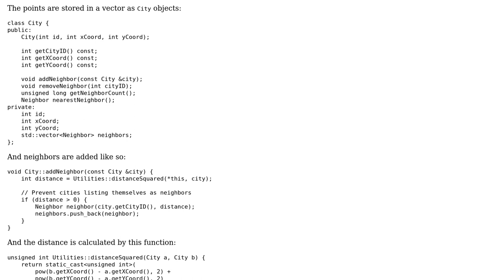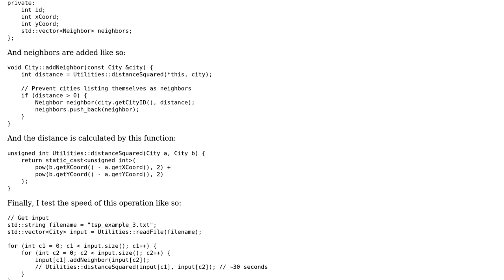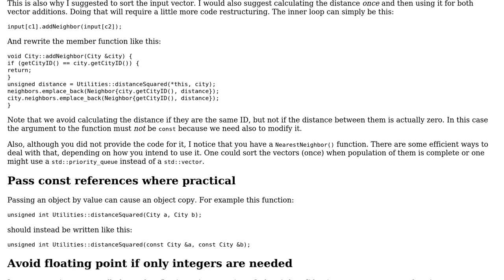Code Review: Calculating Euclidean distance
With thanks & praise to God, and with thanks to the many people who have made this project possible! | Content (except music & images) licensed under CC BY-SA | Music | Images & others | With thanks to user Toby Speight user Edward user Alex Johnson and the Stack Exchange Network Trademarks are property of their respective owners. You are responsible for your own actions.